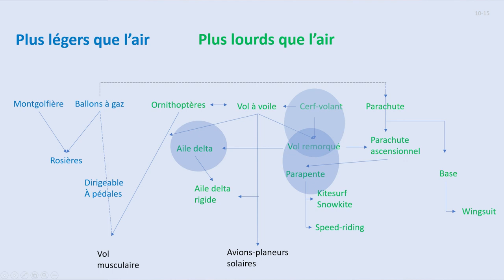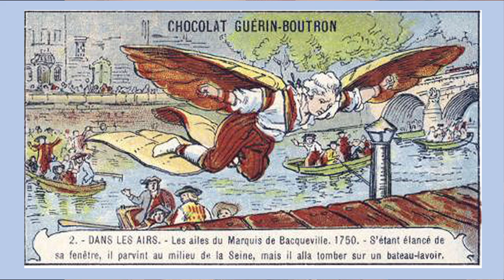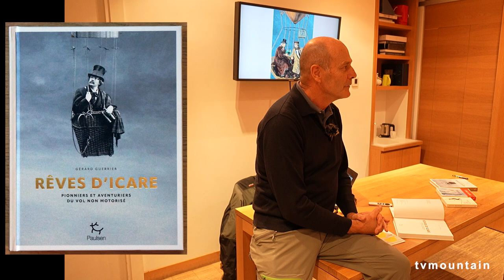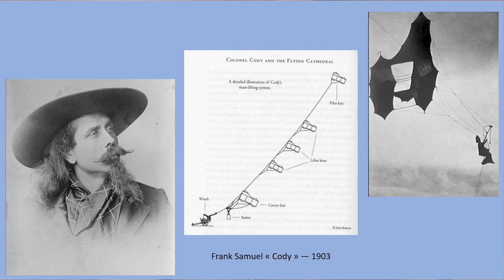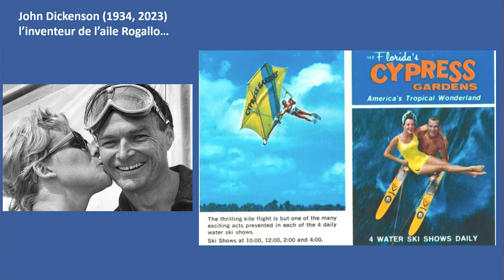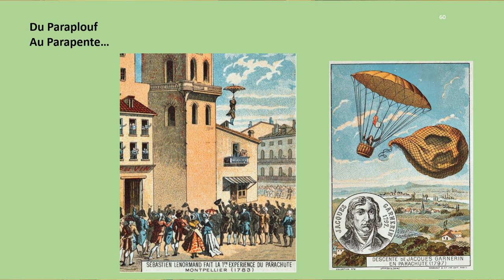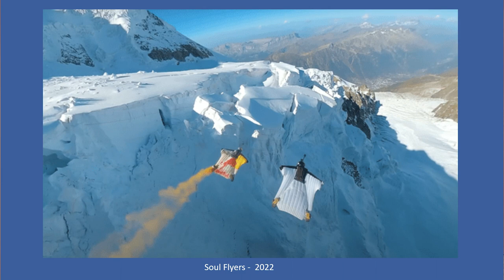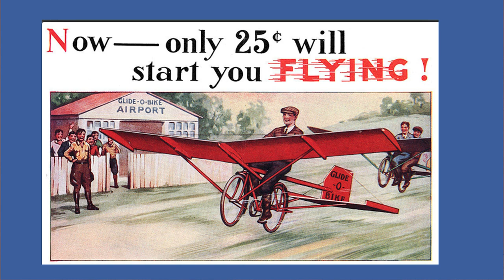soirée rencontre autour du livre de Gérard Guerrier-Rêves d'icares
autour du livre : Rêves d'Icares
de  Gérard Guerrier

Résumé :
Une histoire illustrée du vol non motorisé.

Icare et Dédale, Eilmer de Malmesbury, le moine volant du XIe siècle, les vélivoles découvreurs d’ascendances thermiques et les parapentistes de l’extrême ont tous un rêve commun : celui de voler comme des oiseaux dans le ciel.
De l’Antiquité à nos jours, Gérard Guerrier raconte l’histoire du vol en liberté. En s’appuyant sur une riche iconographie, parfois burlesque, souvent vertigineuse, il nous conduit sur la trace des défricheurs et précurseurs, doux rêveurs, ingénieurs et inventeurs géniaux qui ont permis des avancées considérables en matière d’aéronautique.
Du célèbre Otto Lilienthal au méconnu Samuel Franklin Cody, le cow-boy qui se faisait passer pour le fils de Buffalo Bill et n’hésitait pas à embarquer à bord de cerfs-volants géants, des ailes de chauve-souris et vélos musculaires au BASE jump et aux planeurs à énergie solaire, l’auteur explore toutes les formes de vol non motorisé, en les remettant en perspective pour mieux comprendre le sillage, parfois sinueux, qui a permis l’envol de ces filles et fils d’Icare.

Bio de l'auteur :

L’éclectisme de Gérard Guerrier lui a déjà permis de vivre plusieurs vies avec passion : ingénieur-plongeur, dirigeant d’entreprise, accompagnateur en montagne, pilote d’aile delta, journaliste et écrivain-voyageur… Il a ouvert plusieurs itinéraires de trekking d’envergure en Sibérie Orientale et en Asie Centrale, et vit aujourd’hui entre les massifs de Chartreuse et Belledonne.